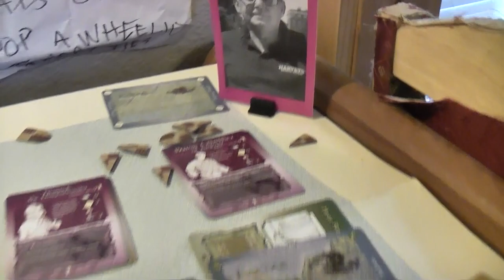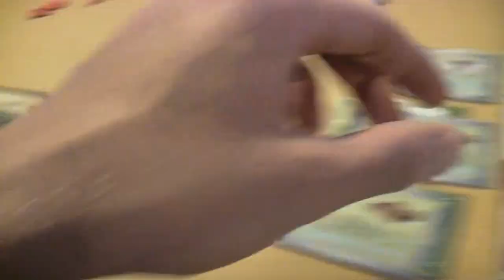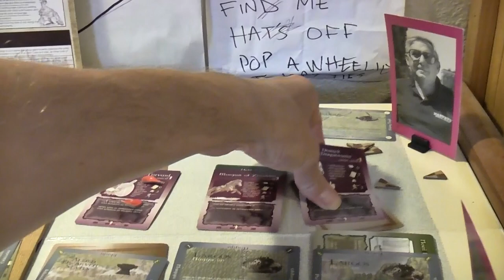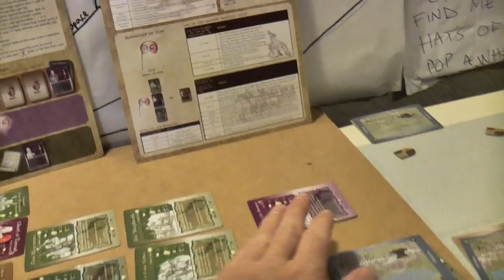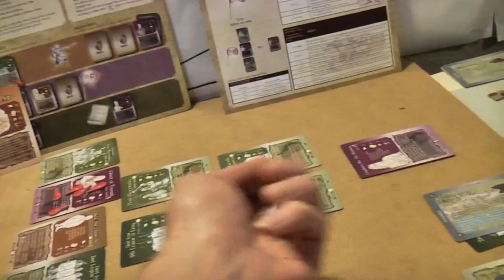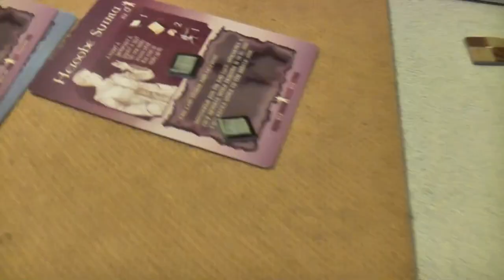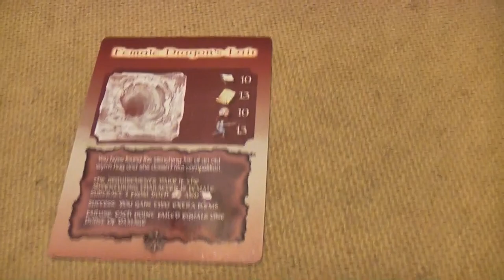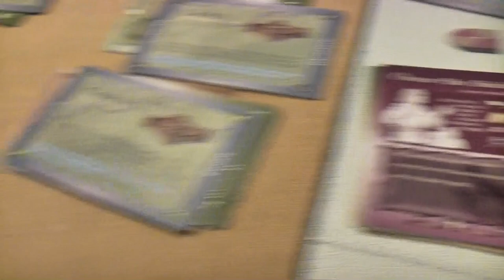TRPMGSMT- HumanTrill Leg 2- Zanziar 6- Chopper